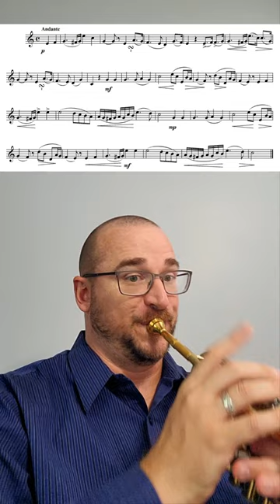Preparing Arbans Beatrice for audition: Trumpet Tips for Preparation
Get some great advice from Denis Wick artist Chris O'Hara on preparing to perform the Arbans Characteristic Study #8.